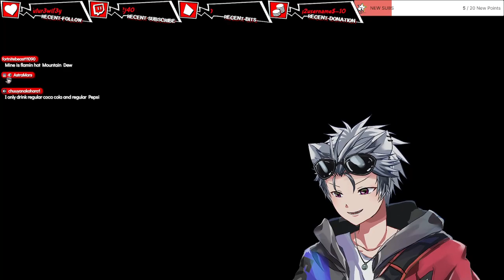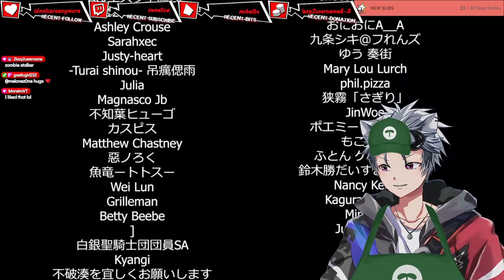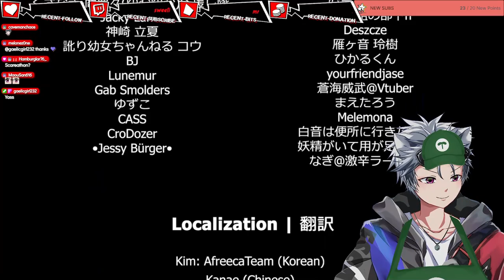Working a Normal Job is Scary !socials